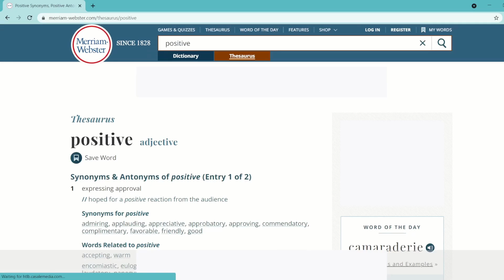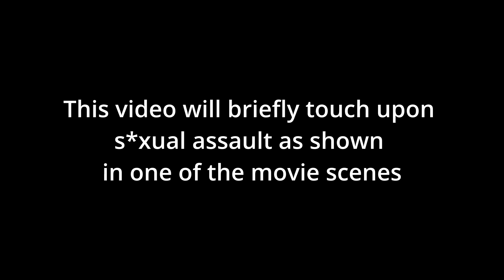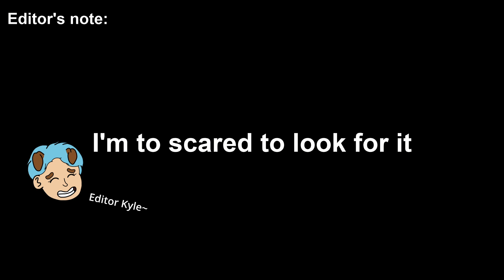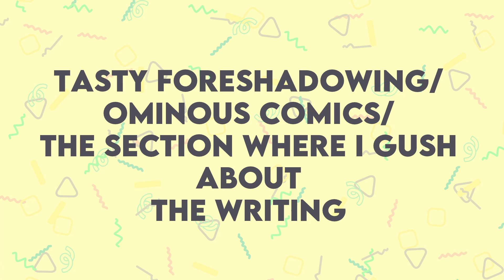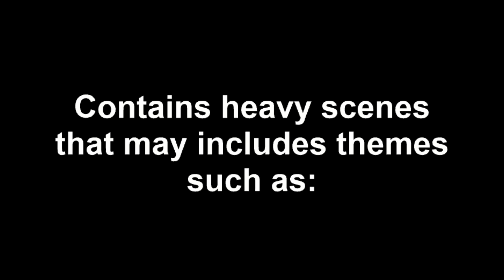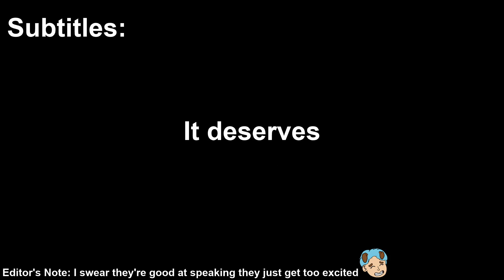Trick 'r Treat but I Lose My Mind | Unhinged Movie Reviews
This is my first movie review, so please be nice ; w;